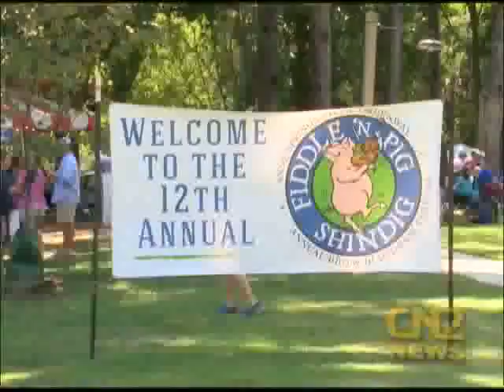Fiddle n' Pig Shindig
On a beautiful day, its nice when you have an excuse to get outdoors